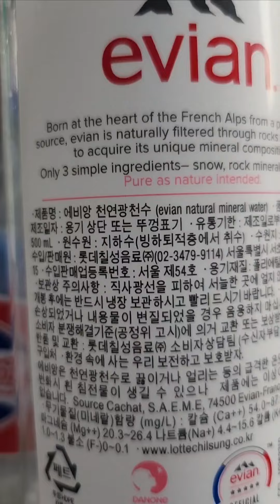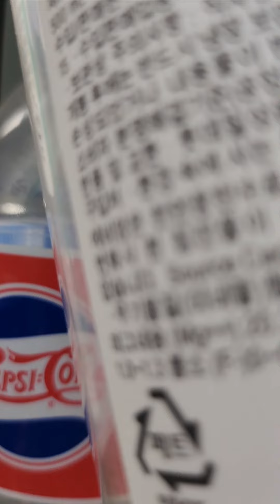evian water,pocari sweat,Pepsi cola,jeju samdasoo, 에비앙,삼다수, coca cola japan,중부시장~서벽초등학교 28 회th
pocari sweat~pepsi cola ~jeju samdasoo~ evian water~evian~coca cola~coca cola japan~중부시장
(관람안내 365일 open gallery 1일 유동인구 3700 명 이상)
관람시간 am 09:00~pm 18:00 입장마감 17;00 만지지마세요 눈으로만보세요 비디오촬영금지 사진촬영가능 플래시사용금지~